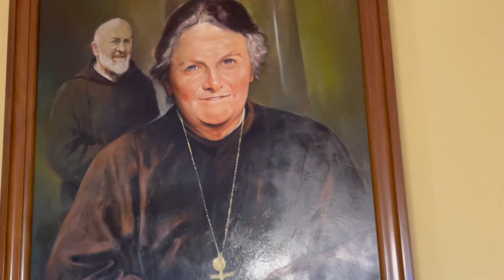Padre Pio converte il massone che voleva deriderlo